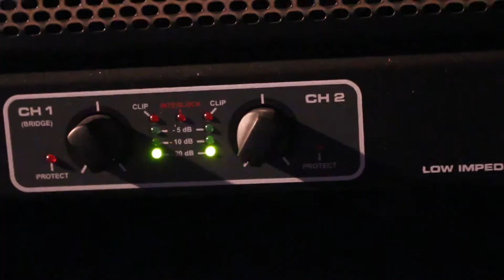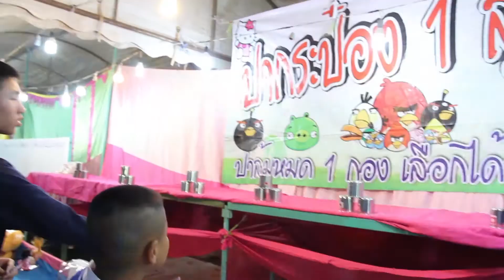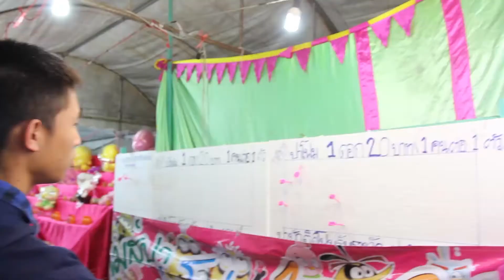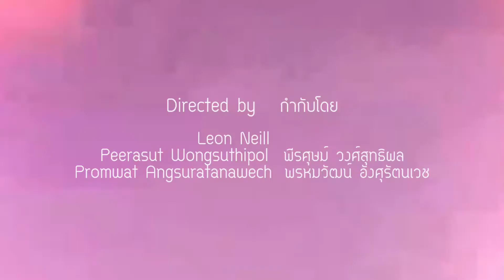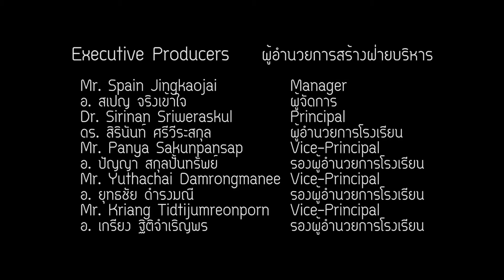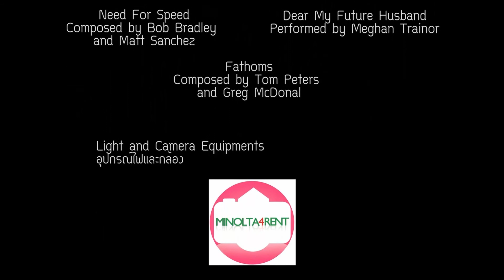P.R.C. Music Night 2014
โรงเรียนปรินส์รอยแยลส์วิทยาลัย จัดงานราตรีเพลินเพลง : Music Night 2014 แสดงความสามารถทางด้านดนตรีของนักเรียนทุกระดับชั้น ประกอบแสง สี เสียง อย่างยิ่งใหญ่ตระการตา ณ สนามหน้าโบสถ์ของโรงเรียน เมื่อวันที่ 19 ธันวาคม 2557